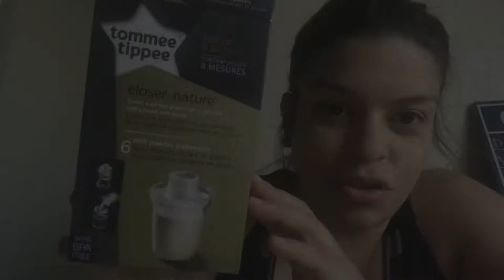UN DIA EN MI VIDA TERMINA EN LA EMERGENCIA 🚑🚨 -spanglishvlogs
Hola familia so quiero empezar a aserles vlogs semanales. pero en este un dia con migo o un dia en mi vida termino en la emergencia.

Open me!!!

WOUNDERSHARE FILMORA